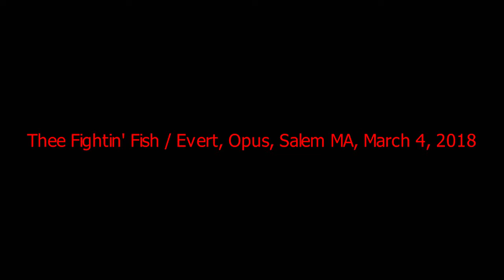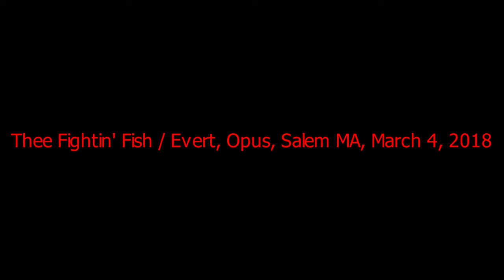Thee Fightin' Fish / Evert, Opus, Salem, Ma, March 4, 2018.  Audio is a boot of Jeremy Lander's much better recording.  Check this (and other great ear candy) out on his FB page.